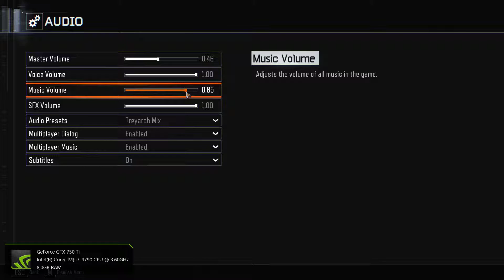black ops 3 campaing#geamputeerd???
als je genoten hebt duimpje omhoog en aboneer en vertel het aan je vrienden!!!